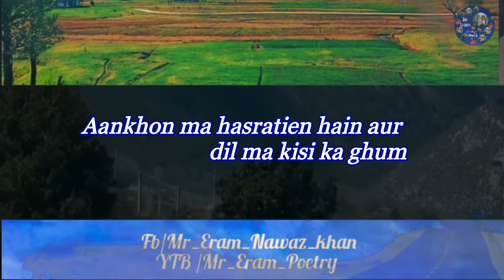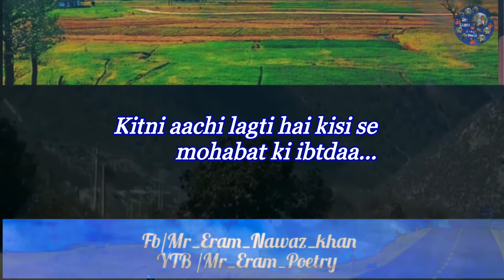Aeh zindighi kaash tu hi rooth jati mujh se//New Urdu Poetry by Mr Eram ❤️ 💔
Ma hu (Eram Nawaz) aur ap dekh rhe ho { Mr_Eram_poetry }

Kese hai ap sab umeed hai ka ap sab thk hu gay gay
Kindly appreciate me to make more poetry videos.
    kehta hain  khushian baantane se zaida hoti hain aur ghum bantane se kam   hote hain   isy liya ap ko khush karna aaye hain hum...

      Take care 😘😘😘

EramNawazKhan From Jammu Kashmir (India)

Please Idr bhi  Follow kar do